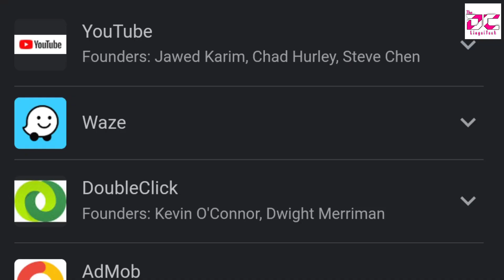Google ला Google हे नावं कसं मिळालं ???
गूगल विषयी ३ intresting fact.
by
Mr. Chavan C.D.
Assistant Professor Vidnyan Mahavidyalaya Sangola